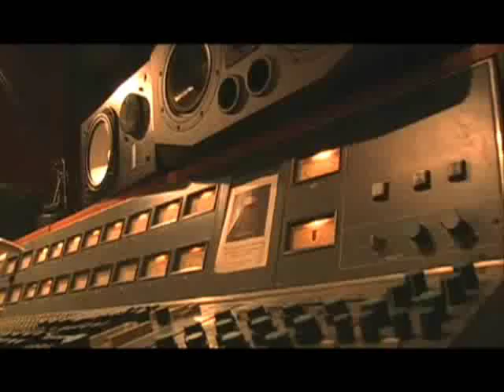Kittie - making of Until The End part 1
it's the first of three parts present the video of recording the Kittie's third full album 'Until The End'. You will see recordings the vocals, the guitar, the drums and the bass. You will also see sides of these girls you didn't know and a lot of private scenes where, for example, the girls are taking a bath together (:D) and you'll get to know how incredibly funny they are. There are also some interviews with them where they say interesting details about themselves and the band.